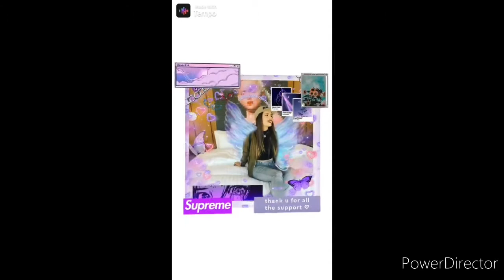Édit du matin (lire la Description)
Aujourd'hui Édit du matin
Oui ses  rare mais se parce que
Cette après midi je regarde une série
Trop cool bon j'aisse paire que sa va vous plaire bonvisionnage bisous 😘😘🤩🤩